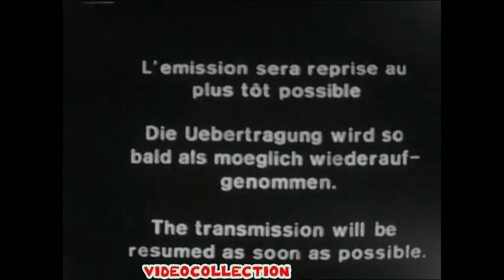1969/70 - 691126 Recopa Dinamo Zagreb vs Olympique Marsella